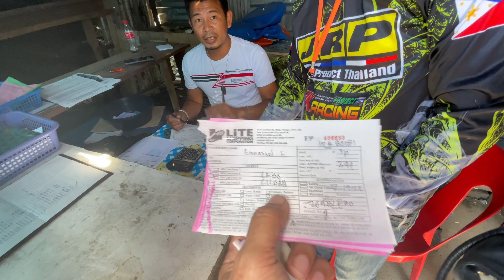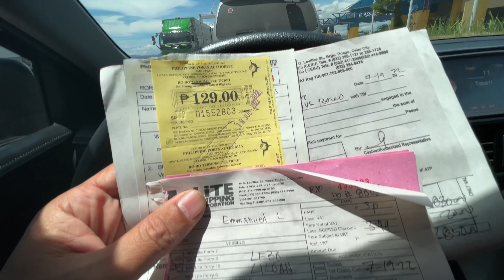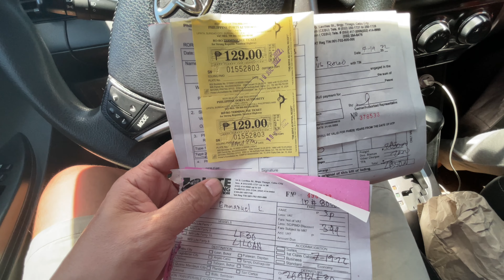LIPATA PORT LITE FERRIES Fare going to Liloan Port